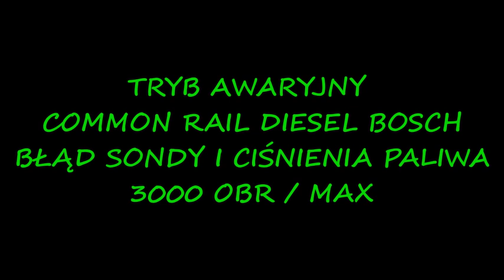EXPERT TRYB AWARYJNY KIA HYUNDAI COMMON RAIL CRDI CDI BOSCH CR DEFECTS REPAIR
CAŁY FILM TŁUMACZY PROBLEM TRYBU AWARYJNEGO I OBRANICZENIA OBROTÓW DO 3000 I TOWAŻYSZĄCYCH PRZY TYM BŁĘDÓW P0088 ORAZ P2238 IDĄCYCH W PARZE W AUTACH  Z SYSTEMEM CR NA UKŁADZIE BOSCH GŁÓWNIE KIA I HYUNDAI
CZYLI SONDA LAMBDA BANK1 O2 ORAZ ZA WYSOKIE CIŚNIENIE NA LISTWIE

THE WHOLE FILM EXPLAINS THE PROBLEM OF THE EMERGENCY MODE AND THE REDUCTION OF SPEED TO 3000 AND INCREASING P0088 AND P2238 ERRORS GOING IN PAIR IN CARS WITH CR SYSTEM ON MAINLY KIA AND HYUNDAI SYSTEM
LAMBDA PROBE BANK1 O2 AND TOO HIGH PRESSURE ON THE STRIP